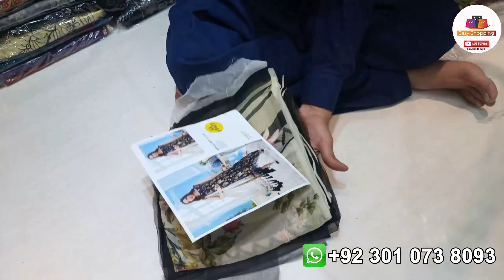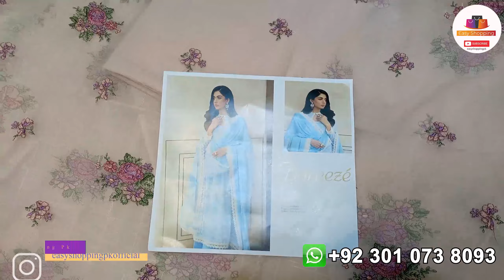pakistani dress collection | bridal dress 2022 | Party wear dresses | chiffon dresses |vlogs for all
shop name:armaan fabrics
address:khattak plaza
extra details:
1)designerr dress
2)mushq
3)bareeza